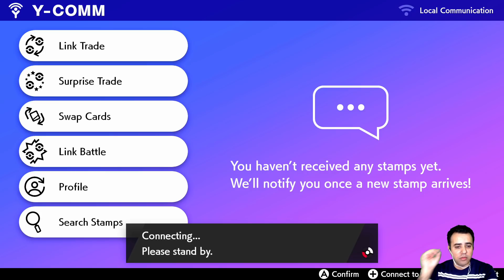Pokemon Sword & Shield - Türkçe - Bölüm 16.5: Wild Area ve Raid Molası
Pokemon Sword & Shield macerası Türkçe olarak kanalımızda başladı. Galar'ın uçsuz bucaksız ovalarında koşacağız, dev şehirlerini gezeceğiz ve pokemonları ile tanışacağız.

Pokemon Sword Türkçe
Pokemon Shield Türkçe
Pokemon Sword Shield Türkçe
Pokemon Sword Shield Gameplay